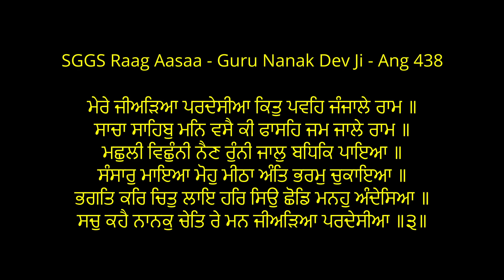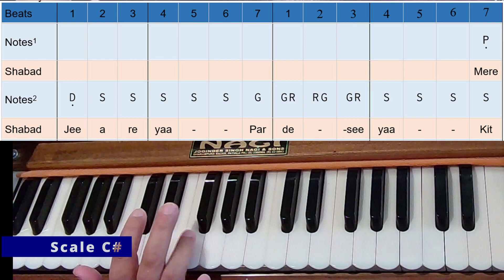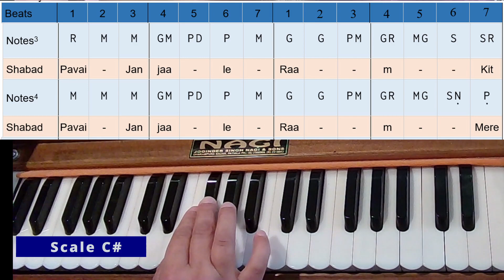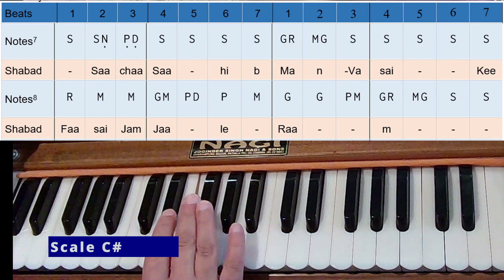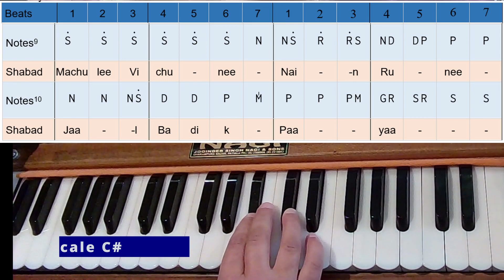Learn Kirtan I Mere jeeareyaa pardeseeyaa I With notations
🎹 In this tutorial for Learn Kirtan, you will learn a tune performed by Bhai Bakshish Singh ji for the shabad: Mere jeeareyaa pardeseeyaa in roopak taal.

Click link for notations:
0:00   Introduction
0:53  Shabad with notations A#
5:10  Full shabad
9:04  Shabad with notations C#

Our mission at Learn Kirtan channel is to teach beginner to intermediate puratan AKJ or puratan ragi tunes for Gurbani kirtan learners.  For those new to the channel, check out our many playlists to help pick out the best shabad for you.  If you aren't here to learn a shabad, you can still enjoy the channel by listening to the amazing kirtan tracks containing the shabad we are teaching.

This is a nishkam seva, we do not make any profits off of the videos posted.  We started this seva in 2019, and since then, it has grown organically by word of mouth and using social media.
The more you engage with the channel, the more Youtube will spread it.
👉 BE A GUEST: Help grow the video library by being a guest kirtaniyaa.  Your contributions help us put more videos for our learners.
❓ POST IN THE COMMENTS:   Have a suggestion on a shabad you want recorded? Need notations or help on a shabad?  Post in the comments section of the video you need help with!